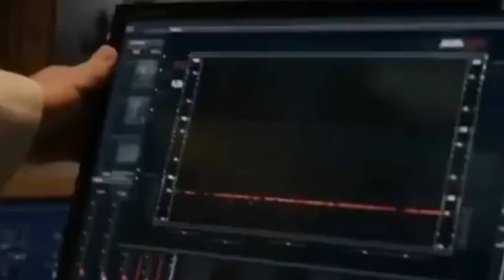Mummy Movie Trailer | Hollywood | Movister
The Mummy is a rousing, suspenseful and horrifying epic about an expedition of treasure seeking explorers in the Sahara Desert in 1925. Stumbling upon an ancient tomb, the hunters unwittingly set loose a 3,000 Year old legacy of terror, which is embodied in the vengeful reincarnation of an Egyptian priest who had been sentenced to an eternity as one of the living dead.

Hashtags #️⃣

Keywords 🔡

Welcome 🤗